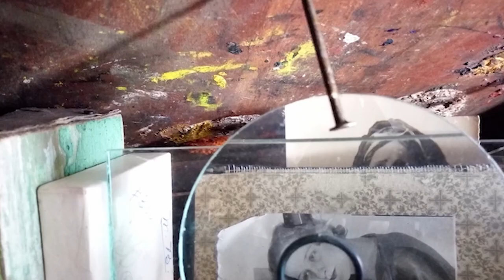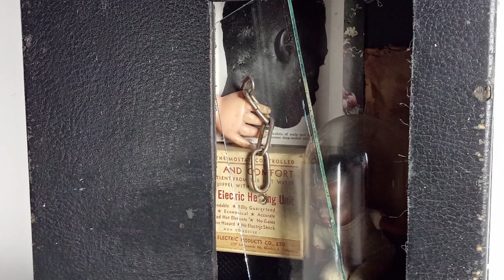Found object assemblage art by joseph bennett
Art from Found Objects
These works were created using objects that I find on the streets of México, reclaimed from recycling centers, in the trash, and in thrift stores north of the border.

It has been twenty years since I saw images of Joseph Cornell's work and thought: that's for me.

Since then, saving objects from the landfill and breathing new life into them still keeps me awake, late into the night.

And hey! Thanks for looking!

Joseph Bennett
San Miguel de Allende, México